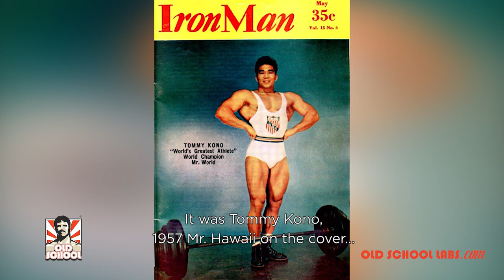Mario da Silva | A Boy Dreams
USE CODE SILVAOSL FOR AN IMMEDIATE 12% OFF ON MARIO’S STACK - OSL Ambassador Mario da Silva, 1968 Mr. Uruguay, 1977 Mr. World Best Poser reveals where he first got his bodybuilding inspiration. Leave your first bodybuilding inspiration in the comments below.

to learn more about our uncompromisingly premium supplements & for more fitness information.

Keep it Old School!